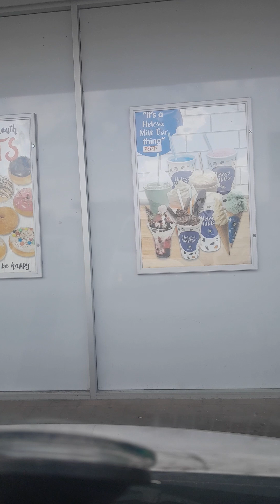Lyttleton to Christchurch NZ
Tuesday morning at work.